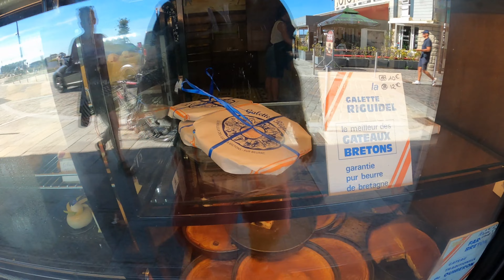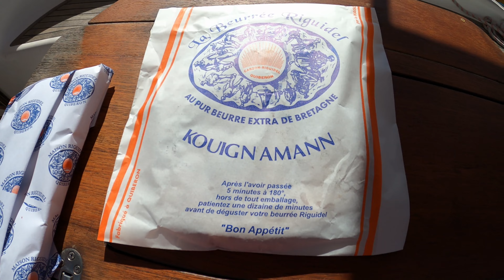GOLFE DU MORBIHAN PART 2. QUIBERON. VOILIER HYPPOCAMPE. BAVARIA 34 CRUISER #53